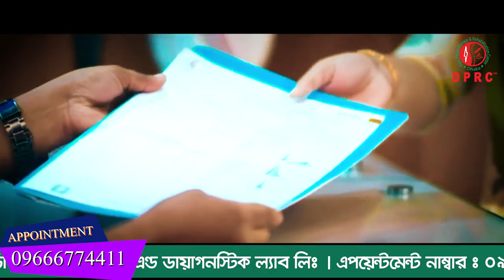ককসিসের প্রচন্ড ব্যথা নিয়ে মালয়েশিয়া এয়ারপোর্ট থেকে সরাসরি DPRC Hospital এসে ভর্তি হলাম।Coccydynia